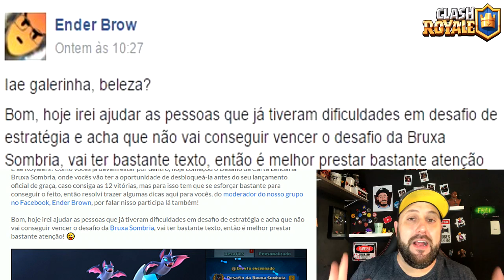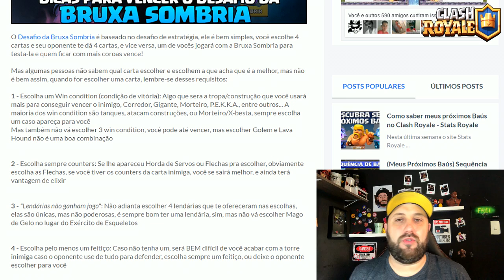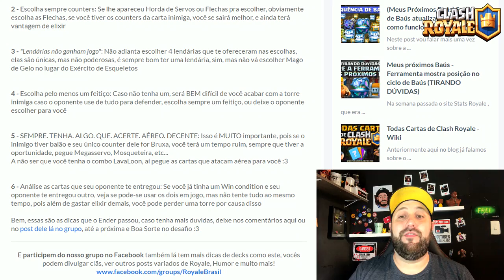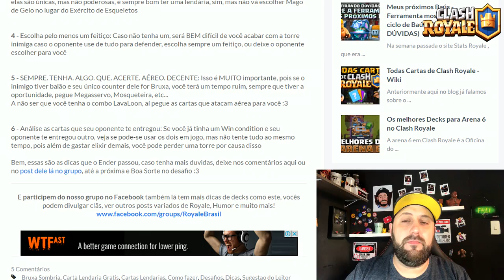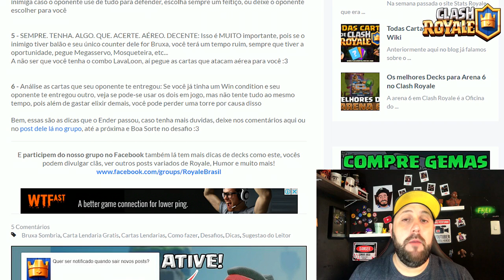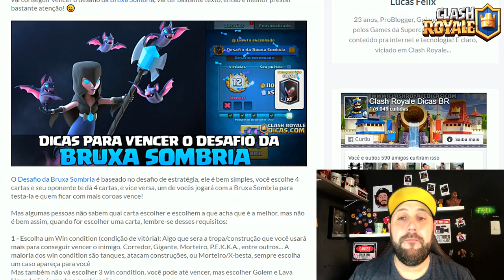6 DICAS PARA GANHAR O DESAFIO DA BRUXA SOMBRIA NO CLASH ROYALE - BRUNO CLASH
NESTE VÍDEO VOU FALAR SOBRE 6 DICAS PARA VOCÊ FINALMENTE CONSEGUIR GANHAR O TÃO SONHADO DESAFIO DA BRUXA SOMBRIA NO CLASH ROYALE E COM ISSO LIBERAR A MAIS NOVA CARTA NO SEU DECK!! NÃO ESQUEÇA DE PASSAR NO BLOG DO LUCAS!!

Bruno Clash
Caixa Postal 59099
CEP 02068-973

Música da Intro:
50 Cent - In Da Club